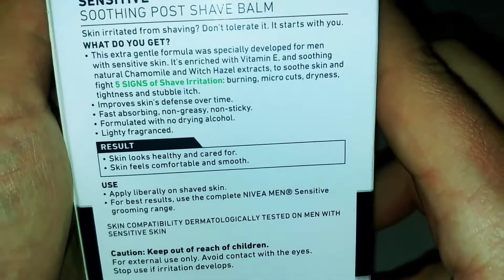Opening Nivea Post Shave Balm for Men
I shaved to get ready for NoShaveNovember, and figured now is a good time to use some post shave balm, it worked and those cuts stopped bleeding after I put this stuff on.